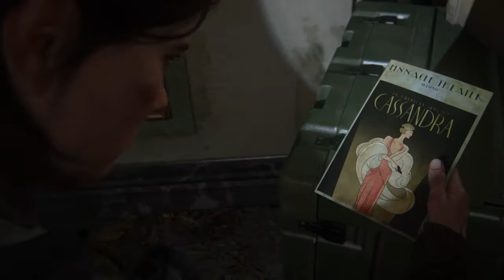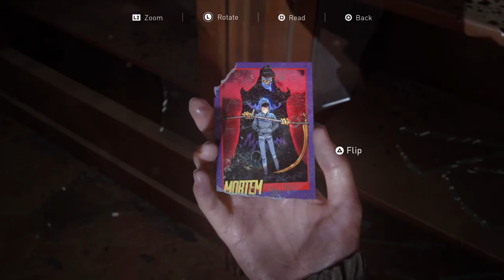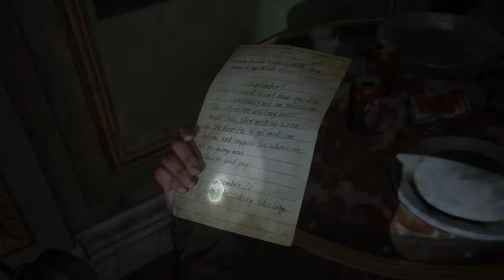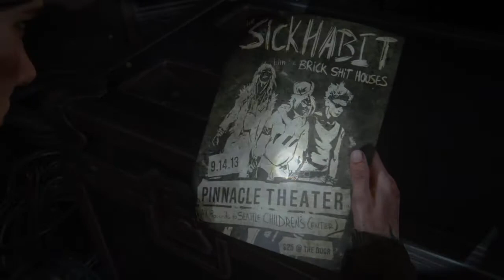The Last of Us™ Part II Walkthrough Part 15 |Unique Assassin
last of us part 2 credits,
last of us part 2 combat gameplay,
the last of us part 2 c. tn,
last of us part 2 free roam,
last of us part 2 full gameplay no commentary,
last of us part 2 youtube,
last of us part 2 100 percent walkthrough,
the last of us 2 part 2 gameplay,
the last of us 2 part 2 review,
the last of us 2 part 2 no commentary,
playstation 4 last of us part 2 bundle,